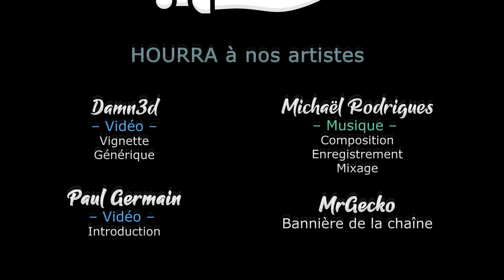[FR] Project Zomboid - S04EP02 - Pillageeee !